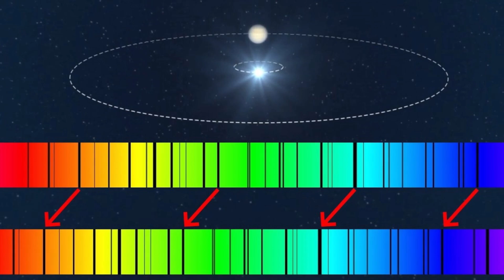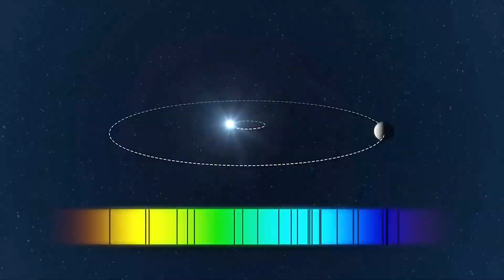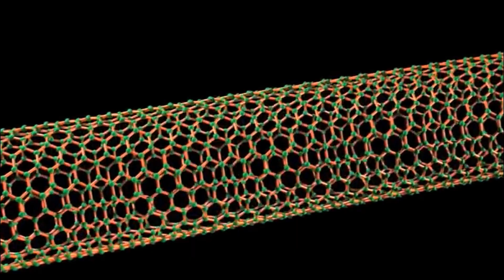Telescopio JAMES WEBB descubre EXTRAÑAS Luces de la CIUDAD!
Los científicos de la NASA no sabian a que se estaban enfrentando cuando lanzaron su nuevo telescopio James Webb el 25 de diciembre de 2021 desde el Centro Espacial de Guayana.

Los astrónomos esperaban encontrar alguna pista de vida en la atmósfera de planetas y galaxias lejanas. Pero no sabían que las primeras imágenes que lleguen del JWST alterarian la forma en que percibimos el espacio exterior. La tenebrosa luz detectada por el muy poderoso telescopio en una de las imágenes podría ser la evidencia que necesitábamos para confirmar que otro planeta podría tener signos de vida.

La NASA acaba de publicar las primeras imágenes capturadas por James Webb y el presidente estadounidense Joe Biden ha llamado a esta misión "una nueva ventana a la historia de nuestro universo".

Bill Nelson, el administrador de la NASA,,había prometido que muy pronto la humanidad tendra una vista completamente única del cosmos, diferente a cualquiera que hayamos visto antes.

DESCARGO DE RESPONSABILIDAD:
Nuestro canal está hecho puramente con fines de entretenimiento, basado en hechos, rumores y ficción.